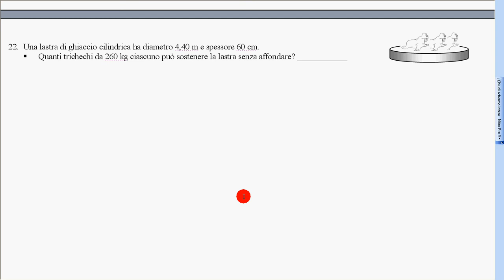31 spinta Archimede esercizi 10